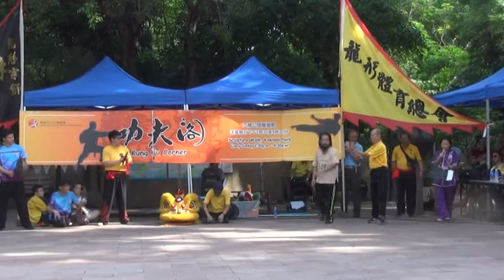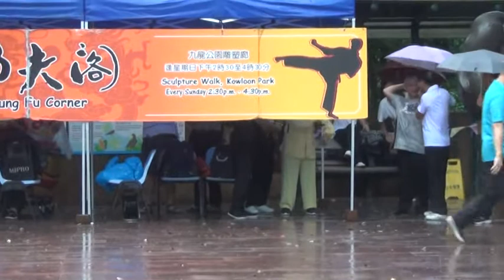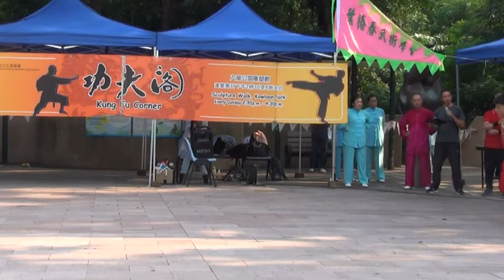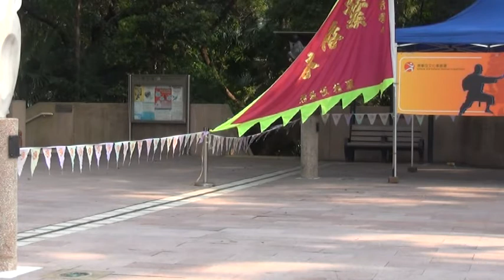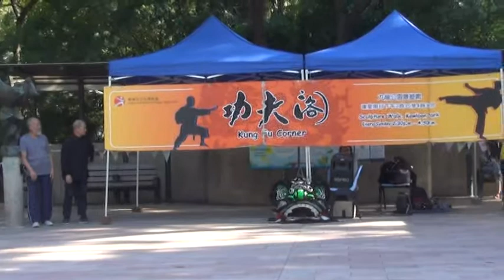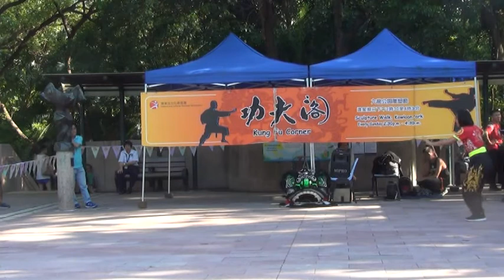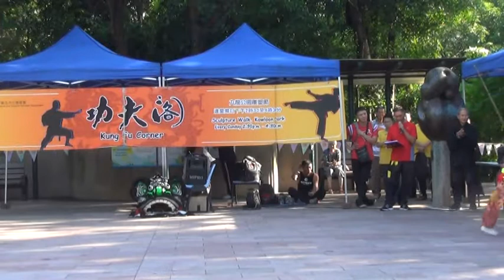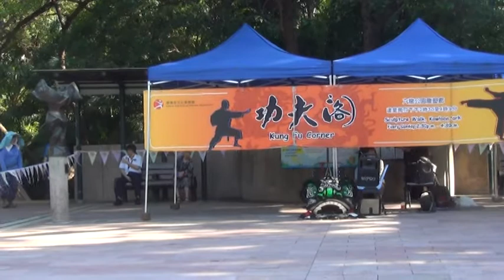香港功夫表演2021a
香港功夫表演好功夫2021a